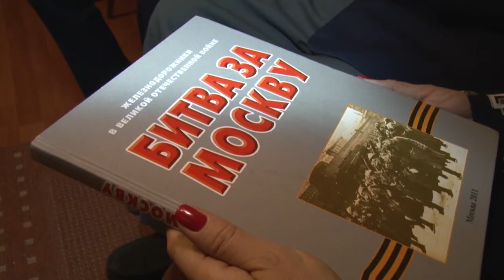Памятный митинг [Одинцовское телевидение]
Одинцовские единороссы приняли участие в митинге, посвященном 78-ой годовщине контрнаступления красной армии в битве под Москвой. Памятное мероприятие прошло 5 декабря в поселке Заречье.